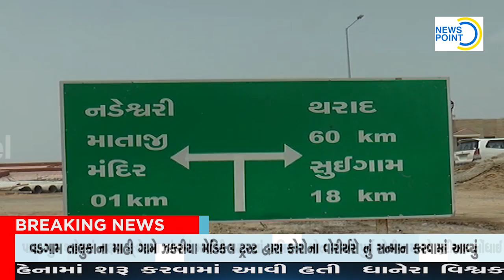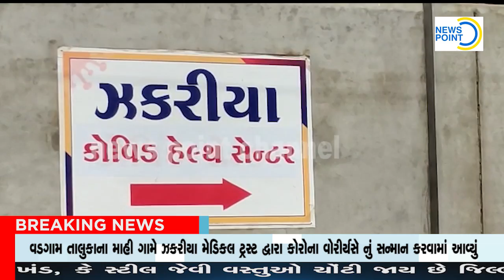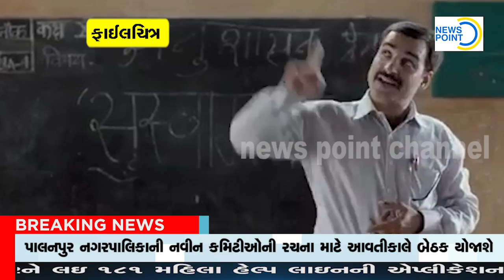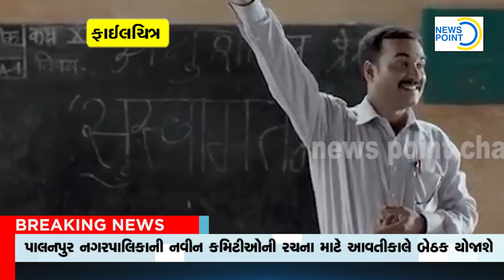NEWS POINT CHANNEL BULLETIN 17 06 2021